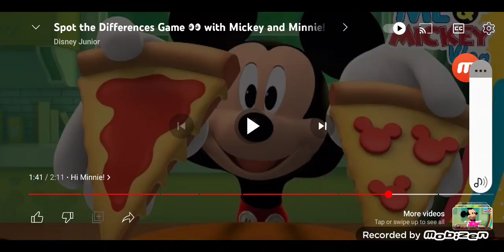I was feeling happy about Mickey clean his house.